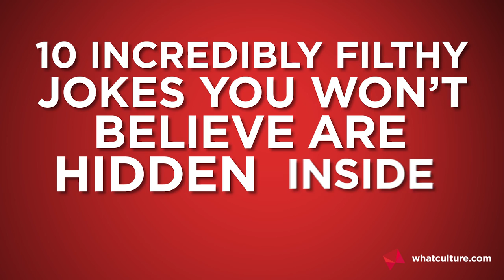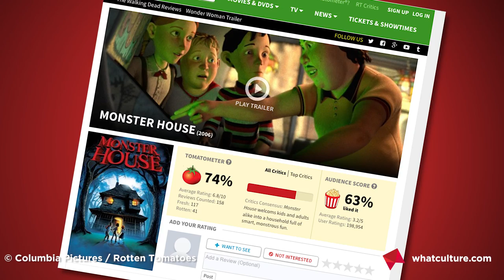10 Incredibly Filthy Jokes Hidden Inside Children's Movies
Who are these movies for anyway?